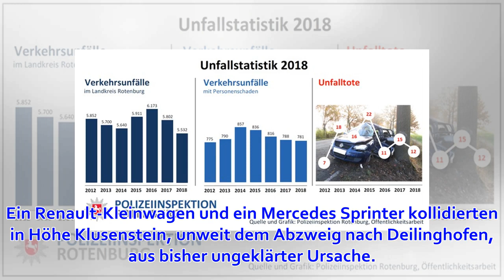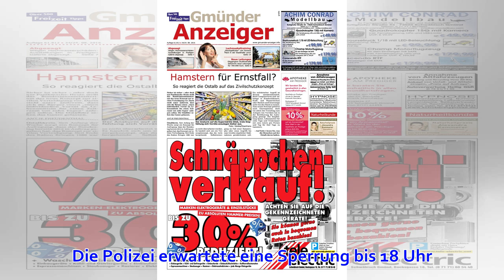Wie die Bilanz eines schweren Unfalls auf der B 515 aussieht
Zwei Verletzte, hoher Sachschaden: Das ist die Bilanz eines Frontalzusammenstoßes im Hönnetal. Foto: Michael Kleinrensing hönnetal.   Frontalzusammenstoß im Hönnetal: Auf der B 515 kollidierten ein Kleinwagen und ein Mercedes Sprinter. Was die Polizei bish...